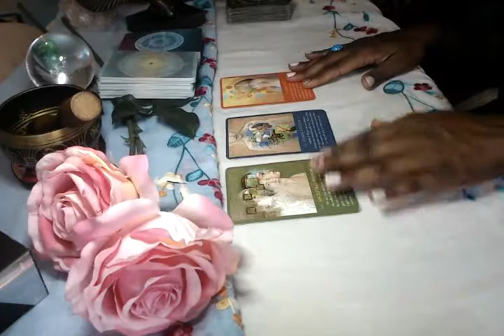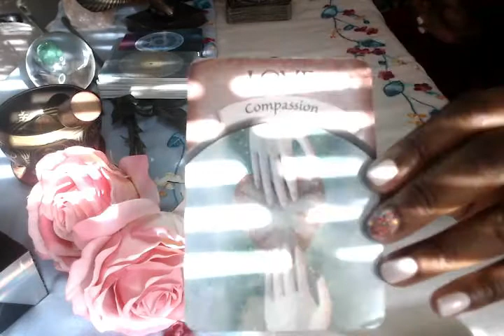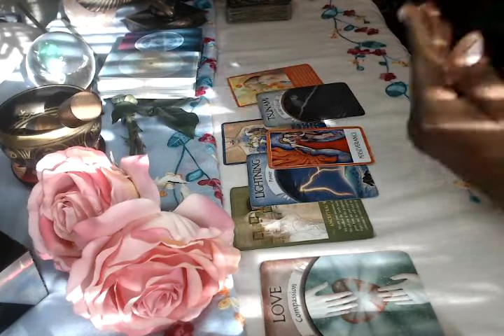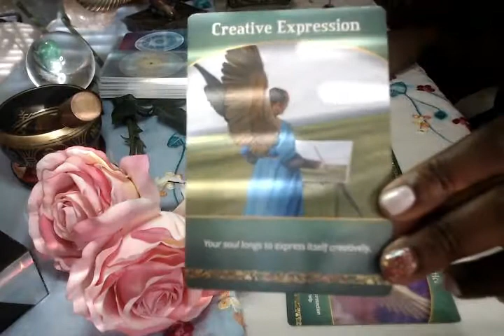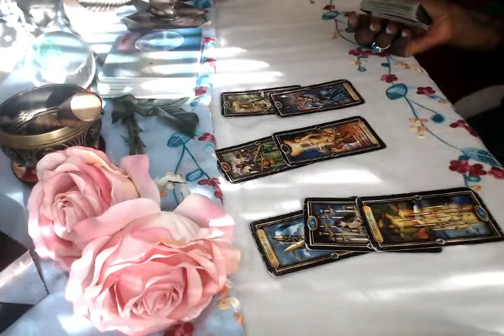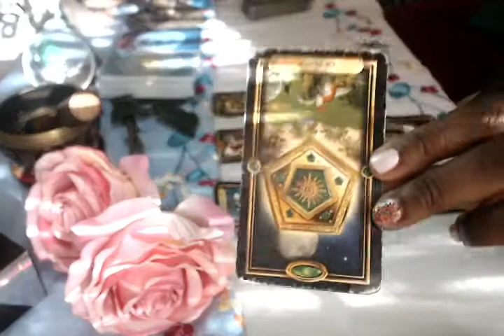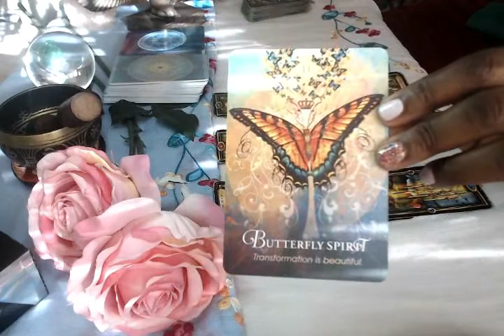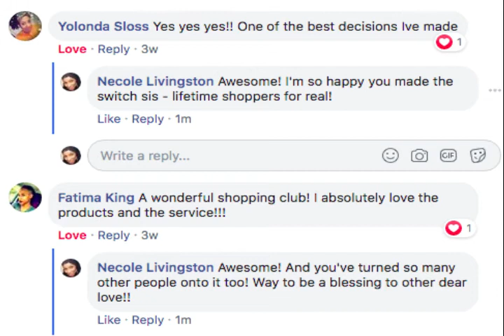Taurus "YOLO! IT'S Time FOR ACTION!" October 2020 Career Spiritual Guidance